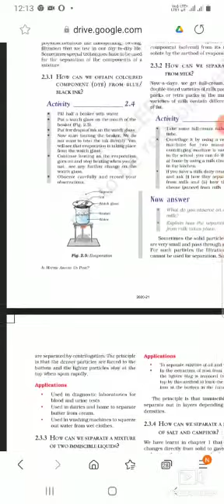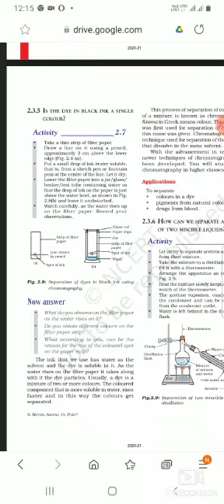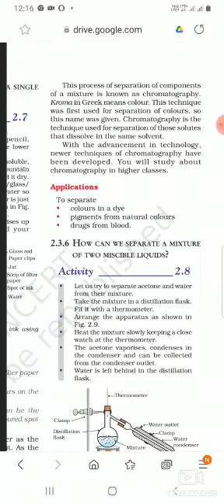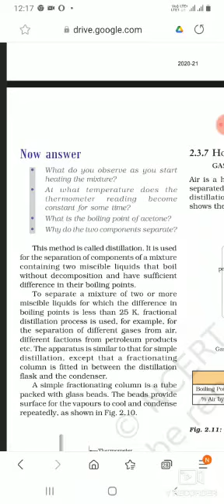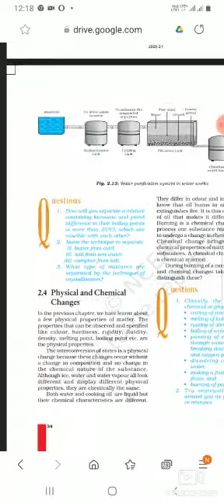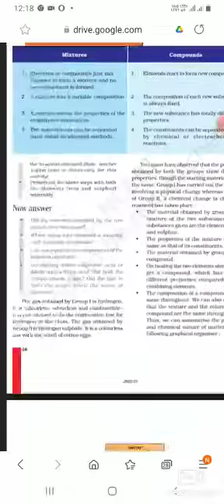9 science ch-2 topic - seperation methods